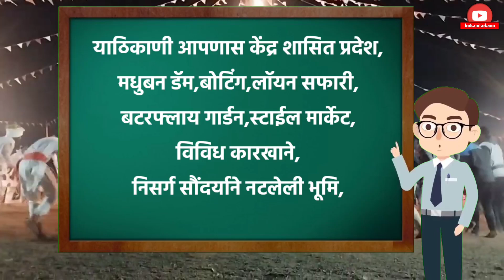@आदिवासीं एकता परिषद